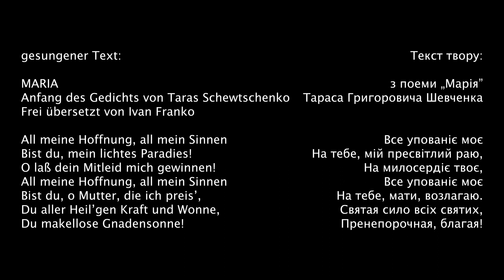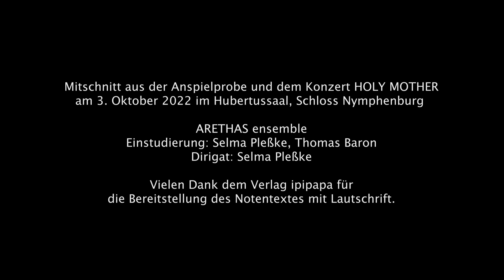Vse Upovaniie moie (All meine Hoffnung) - Hanna Havrylez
Benannt nach dem Namenspatron Arvo Pärts, dem Heiligen Arethas von Caesarea (860–939), bringt das ARETHAS ensemble in wechselnder Instrumental- und Vokalbesetzung Werke von Arvo Pärt und anderen Komponisten zur Aufführung. Dabei stellt sich das Ensemble in die Tradition schon bestehender Rezeptionen der Musik und erweitert diese durch einen direkten Bezug zu den gemeinsamen urchristlichen Wurzeln. Darüber hinaus möchte das Ensemble durch die Verwendung verschiedener Sprachen und durch eine breit gefächerte Projektarbeit Menschen aus verschiedenen Kulturräumen erreichen.
2022 erlangte das Ensemble als neugegründeter Kammerchor beim 11. Bayerischen Chorwettbewerb / Sonderkategorie Chorvideo nach der Jury und Publikumswertung den 5. Platz.
Mit der erhabenen Klangfülle des Stückes "Vse Upovaniie moie" (All meine Hoffnung) zeichnet die ukrainischen Komponistin Hanna Havrylez in großen Bögen das Gottvertrauen und die Bewunderung für die Gottesmutter nach, welche im Text des Chorstücks ausgedrückt werden. Ganz herzlich möchten wir uns für Ihre Unterstützung bedanken und gratulieren allen Ensembles, die es in die TopTen geschafft haben!

Selma Plesske, Thomas Baron (Einstudierung)
ARETHAS ensemble